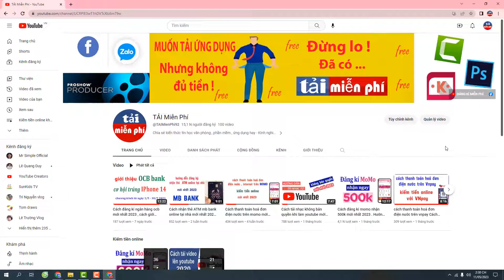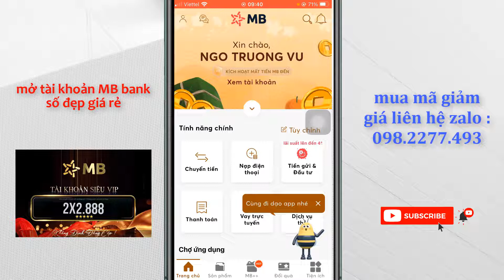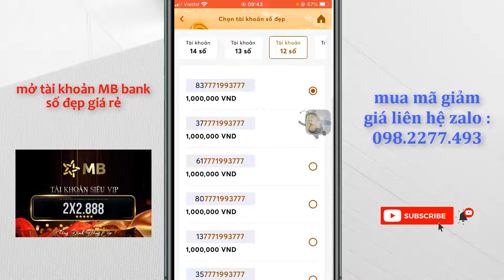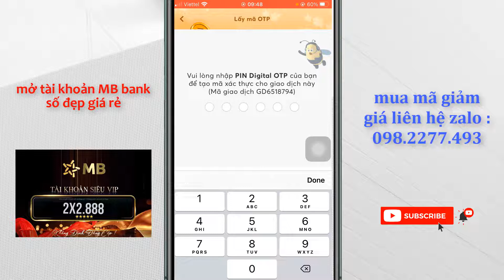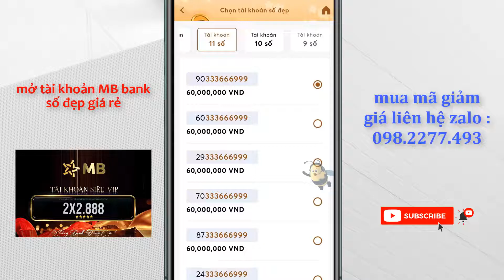Hướng dẫn cách mở tài khoản ngân hàng MB bank số đẹp 6 số .Cách đăng ký tài khoản MB số đẹp mới nhất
CÁCH CHỌN MUA TÀI KHOẢN SỐ ĐẸP :
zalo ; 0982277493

Hôm nay , Tải Miễn Phí xin chia sẻ với các bạn cách đăng kí tài khoản mb bank số đẹp với giá cực kì rẻ nhé , hãy liên hệ với mình và làm theo hướng dẫn của video này để mở một tài khoản ưng ý cho riêng mình nha .
Hi vọng các bạn cảm thấy video này hữu ích !
Xin cảm ơn tất cả các bạn!
Bản quyền thuộc kênh Tải Miễn phí
Do not reup .